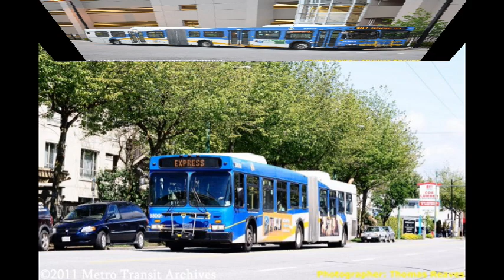Vancouver CMBC Translink 1998 New Flyer D60LF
Take a listen to Vancouver CMBC Translink 1998 New Flyer D60LF R8013 as it operates on the 701 to Haney Place. R8013 is a dying breed in the Translink fleet. Once almost 100 strong, most have been replaced by the D60LFs "grandchild", the XDE60.

Towards the end of the video, there is some high gear action. So Enjoy!

Powertrain: Detroit Diesel Series 50